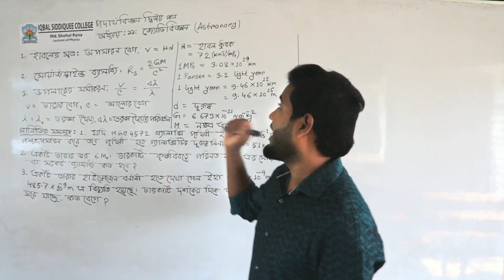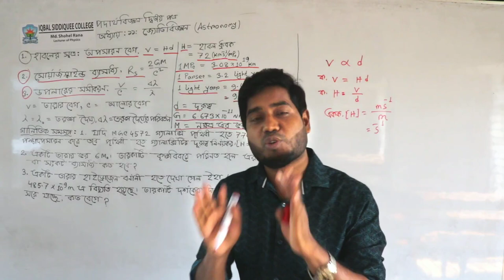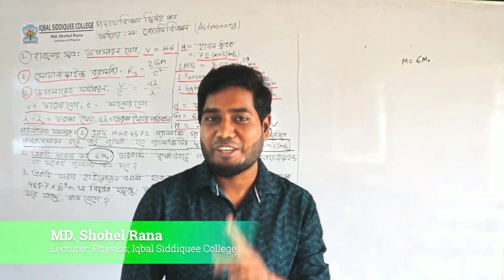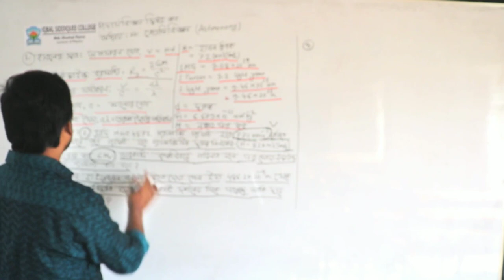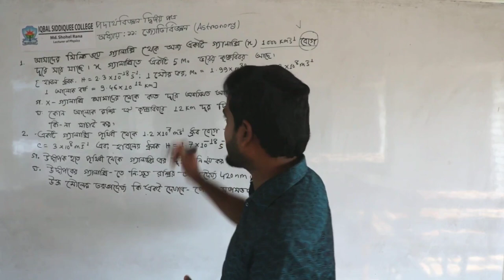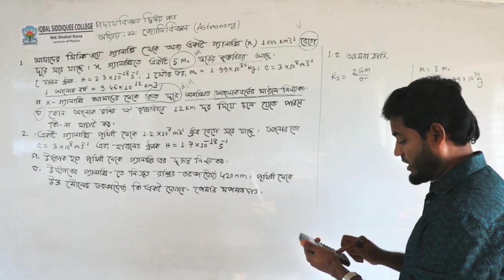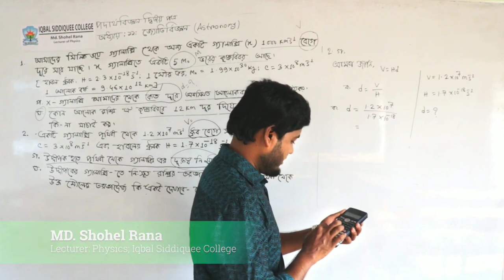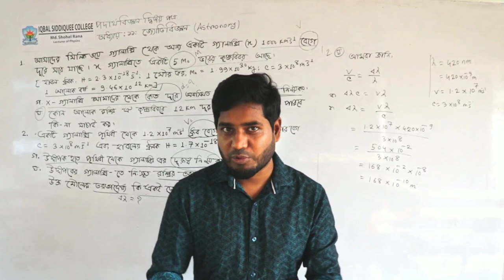Astronomy (জ্যোতির্বিজ্ঞান)। গাণিতিক সমস্যা, সূত্র, ২ টি সৃজনশীল প্রশ্ন এবং তার সমাধান।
এই ভিডিওতে গাণিতিক  সমস্যা,  সূত্র ও সৃজনশীল প্রশ্নের সমাধান  দেওয়া আছে ।  আশা রাখি  তোমরা কিছুটা উপকৃত হবা।  ইনশাআল্লাহ।